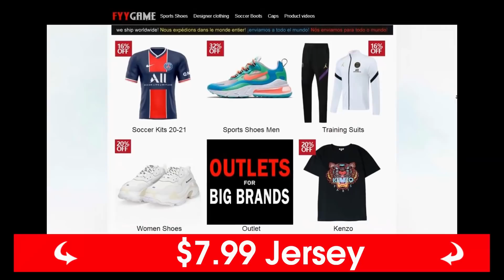ARMAS ADDON Para Minecraft Pe 1.17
Hola mis caracoles! A petición de muchas personas a lo largo de mi estadía en YouTube, hoy les vengo a presentar el genial addon de armas para minecraft bedrock; este es addon más realista de esta clase, tendremos una calidad de texturas, animaciones y optimización bastante increíble.
Se los recomiendo para que jueguen con amigos y que se partan la madre a punta de balassss.

Descarga esta genialidad pero antes de eso deja tu likeeeee.

⏲Time Stamps⏲
0:00 Intro
0:57 RECOMENDACIONES IMPORTANTES
1:58 Presentación del addon
2:18 Tutorial de uso
4:34 Armas
7:58 Outro